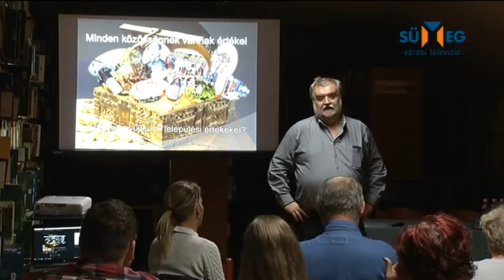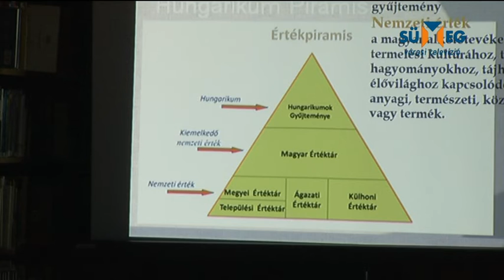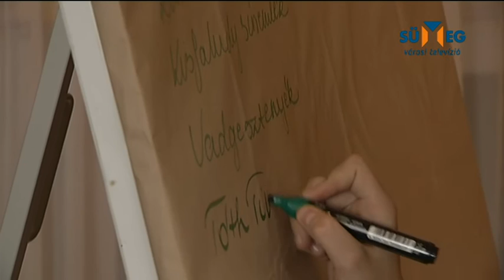Sümegi Értékek Fóruma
A város polgármesterének kezdeményezésére került sor a Sümegi Értékek Fórumára, melynek elsődleges célja a helyi, települési értékek feltérképezése volt. A lakosság részéről aktív érdeklődés volt jellemző, sokféle ajánlás hangzott el. A téma folytatódik, a közeljövőben több alkalommal kerül sor hasonló tanácskozásra.